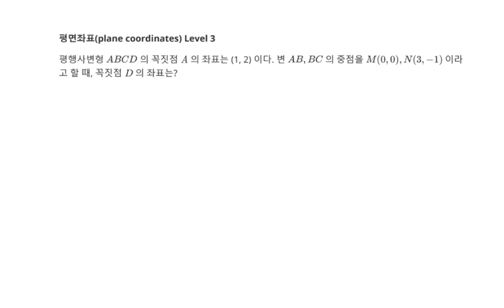고등수학 평면좌표 평행사변형의 꼭짓점의 좌표 Level 3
1. 평행사변형의 꼭짓점의 좌표
2. 평면좌표(Math plane coordinates) 문제 8 Level 3
3. 각종 참고서, 모의고사 강의 목록